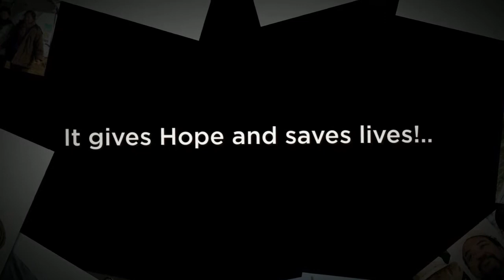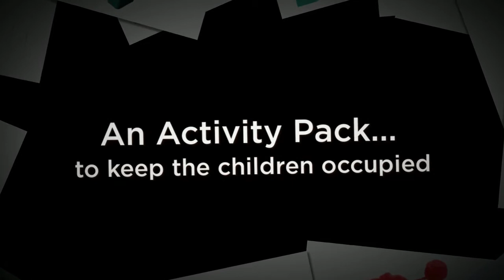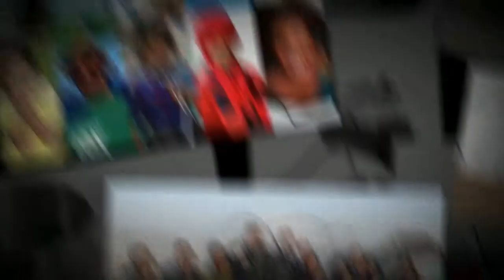What's in a Box SBA Broadband